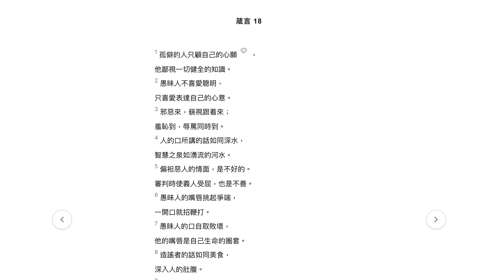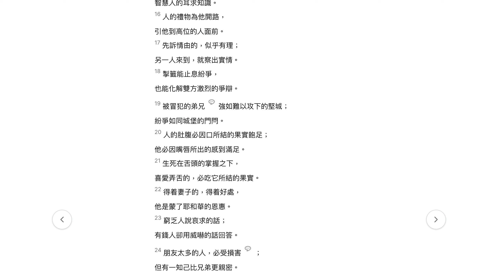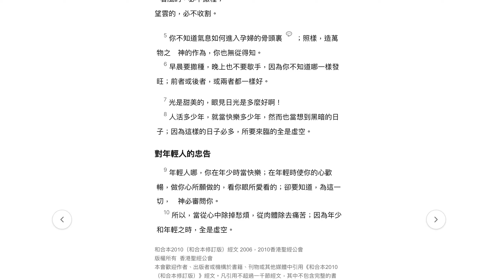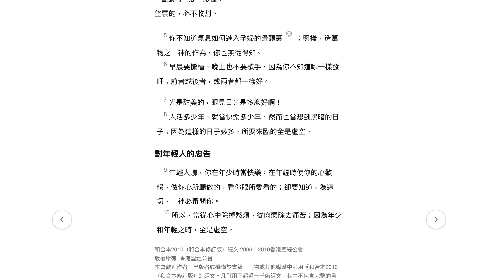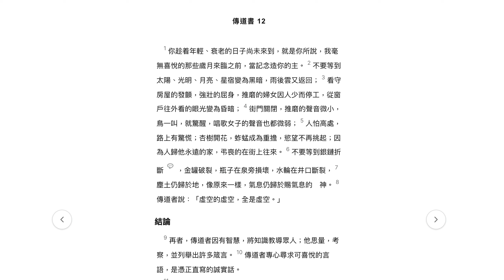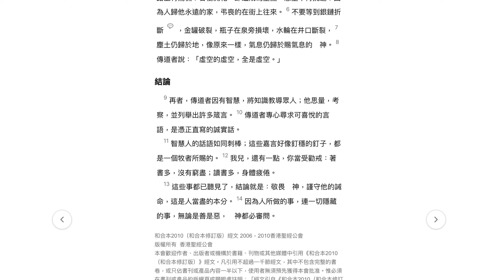每日讀經：申命記9-10、啟示錄21-22、箴言17-18、傳道書11-12